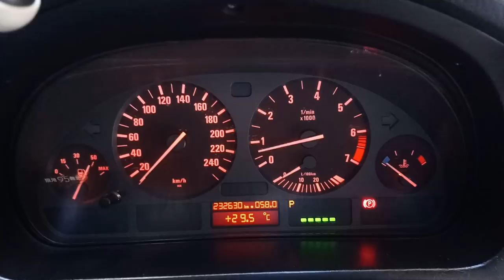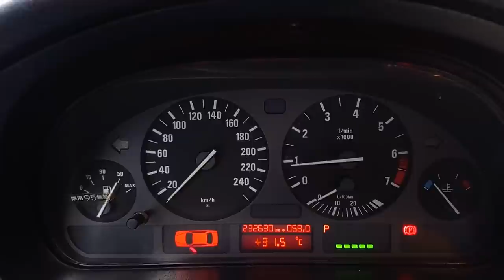BMW 引擎抖動漏真空怠速不穩【DIY節氣門清洗．怠速馬達清潔】 E39通病 M52 Throttle Body Cleaning Idler Motor BMW節氣門清洗 墨綠色E39 528